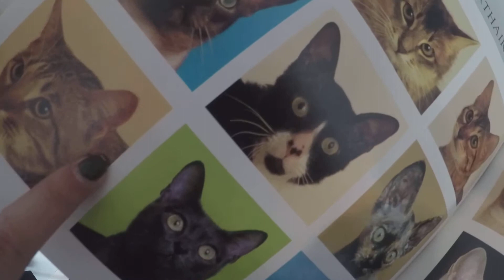My Perfect Day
Assignment 2 - My Perfect Day